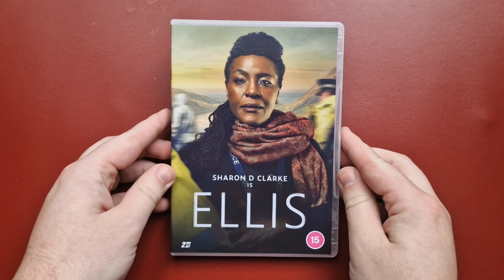Ellis (2024) | UK DVD Unboxing | Acorn Media